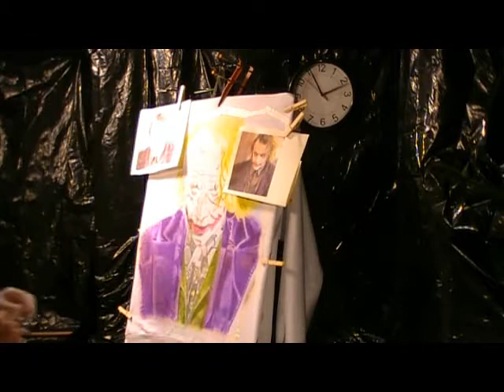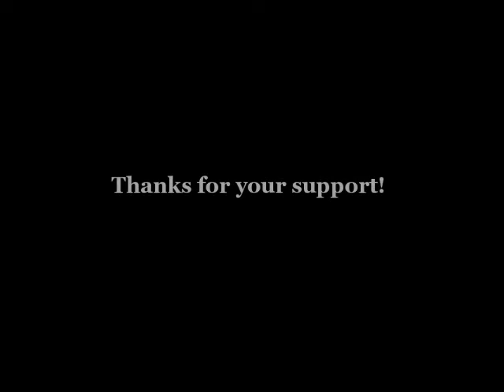Joker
Time lapse video of Heath Ledger Joker on a hoodie. Paasche Talon shooting water based screen printing ink at 25-45 psi.